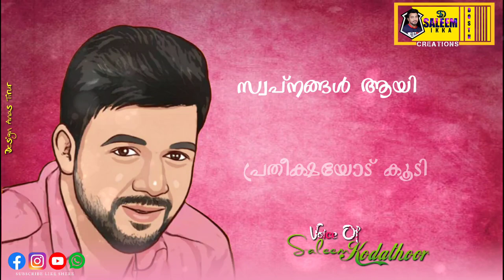സലീം കോടത്തൂരിന്റെ വാക്കുകൾ